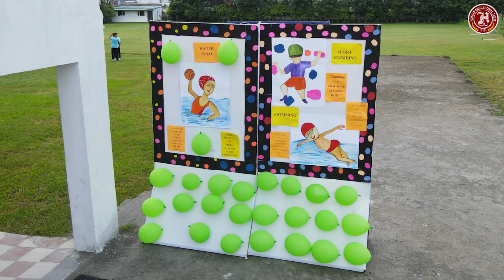THE HOLKAR ADVENTURE CHALLENGE: A RESOUNDING SUCCESS WITH SCHOOLS ACROSS DEHRA DUN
The Holkar Educational Trust, in collaboration with Decathlon Dehra Dun, proudly concluded the highly anticipated Holkar Adventure Challenge on July 2, 2023, at the prestigious Edify World School.
The event witnessed enthusiastic participation from numerous schools, delivering an exhilarating experience for all. Sport climbing, swimming freestyle, and water polo took centre stage, captivating the participants and spectators alike.

The event was graced by Shri Manish Maithani, former International football player, serving as the Chief Guest, and Lt Col Gunjan Pathak, S.O. Education, Army Public School Clement Town, as the Guest of Honour.

The Holkar Adventure Challenge brought together students from various schools, fostering a spirit of healthy competition, camaraderie, and sportsmanship. Participants showcased their skills and resilience in a series of gripping challenges, making the event a true test of physical and mental prowess.
Sport climbing emerged as a major attraction during the Holkar Adventure Challenge, as participants scaled towering walls with remarkable agility and determination. The climbers showcased their exceptional strength, flexibility, and problem-solving abilities while being cheered on by an enthusiastic audience.
Swimming freestyle competitions added a splash of excitement to the event, with participants gliding through the water with impressive speed and technique. The atmosphere was electrifying as swimmers demonstrated their skills and vied for the top honours in a range of thrilling races.
Water polo, a dynamic and team-oriented sport, drew spectators in with its fast-paced action and strategic gameplay. Participants displayed excellent teamwork, endurance, and precision as they maneuvered the ball through the pool, striving for victory.

The presence of Shri Manish Maithani, a renowned former International football player, added prestige to the event. His inspiring words and motivational insights encouraged the young athletes to pursue their passion for sports and embrace the values of dedication and discipline.

Lt Col Gunjan Pathak, S.O. Education, Army Public School Clement Town, graced the occasion as the Guest of Honour. His commendable achievements and dedication to education and sports inspired the participants, leaving a lasting impression on everyone present.
"We are immensely proud of the success of the Holkar Adventure Challenge," said Adv Pankaj Holkar Trustee, The Holkar Educational Trust.
​"This event showcased the incredible talent and sportsmanship of the participants from various schools. We are grateful to Decathlon Dehra Dun for their unwavering support and our esteemed guests, Shri Manish Maithani and Lt Col Gunjan Pathak, for gracing us with their presence. The Holkar Educational Trust remains committed to promoting physical fitness and holistic development among students."
On this occasion, Advocate Pankaj Holkar announced to start Spot Climbing and Football Academy.
​Mrs. Harleen Kaur Chowdhary, Principal of Edify World School, said that “Along with education, sports are also very important in student life. Programs like Holkar Adventure Challenge set a new dimension. Hearty thanks to Chief Guest Mr. Manish Maithani and Guest of Honor Lt. Col. Gunjan Pathak for their gracious presence. Our school is committed to the all round development of the students.

The Holkar Adventure Challenge provided a platform for students to excel in various sports and adventure activities, fostering a sense of camaraderie and sportsmanship among participants. It showcased the incredible talent and determination of the young athletes, leaving a lasting impact on all those who attended.